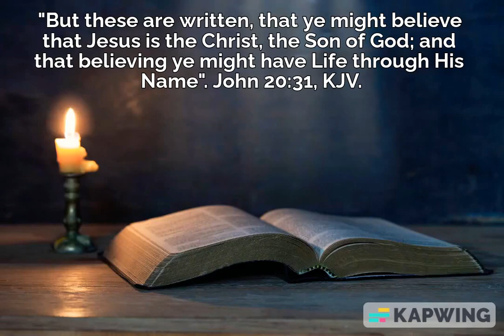God’s Word is written so you can believe in Jesus Christ and be saved. John 20:31, KJV.